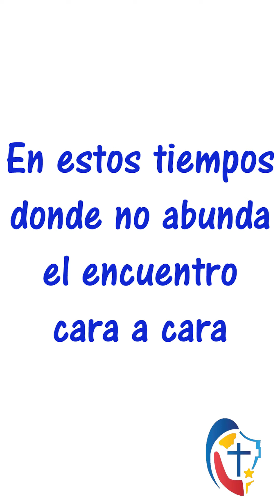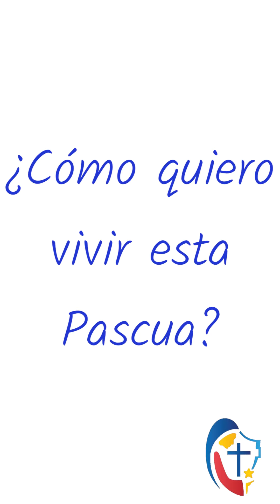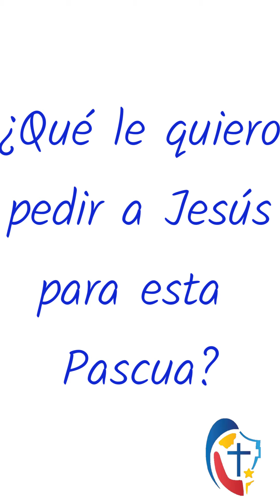Semana Santa Pastoral - Nivel Secundario - Colegio Carmen Arriola de Marín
El equipo de Pastoral del Colegio Carmen Arriola de Marín realizó este video para el Nivel Secundario en preparación a la Semana Santa.